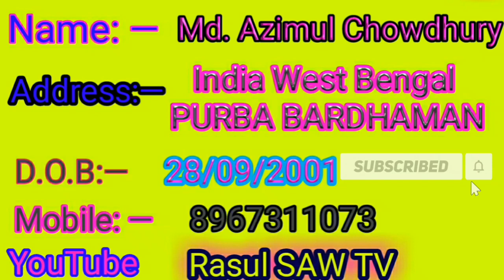# যুদ্ধ_নয়_শান্তি_চাই। Juddho noi shanti chai islami song. Sainur Mir. (ঈমান তাজা করার আমাল।)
Video Title: —# যুদ্ধ_নয়_শান্তি_চাই। Juddho noi shanti chai islami song. Sainur Mir. (ঈমান তাজা করার আমাল।)

 4:20—5:25ঈমান তাজা করার আমাল।)